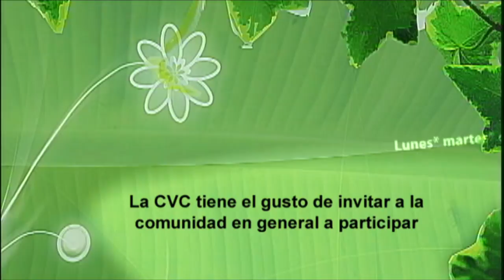Limpieza Laguna de Sonso - Cuentos Verdes 4 de febrero de 2015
LIMPIEZA LAGUNA DE SONSO
El buchón de agua es una de las especies invasoras más agresivas del mundo y afecta los cuerpos de agua del departamento. La laguna de sonso sufre por este problema y por eso se está desarrollando un proyecto piloto para su limpieza. Los detalles en el cuento verde de hoy…
Más información: 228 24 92  Buga  Biólogo Gustavo Trujillo / Com. Soc. Diego Vargas